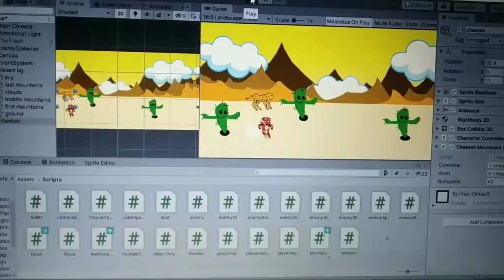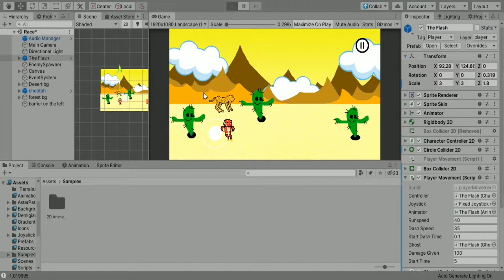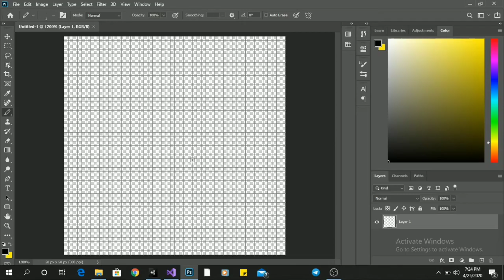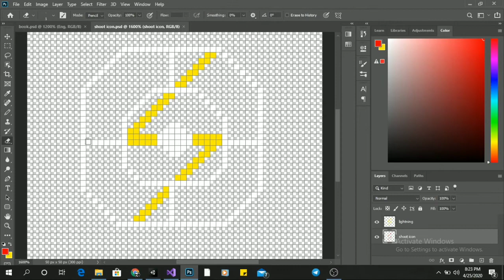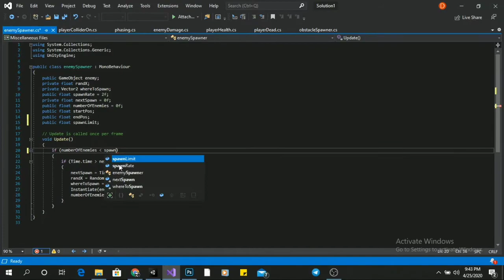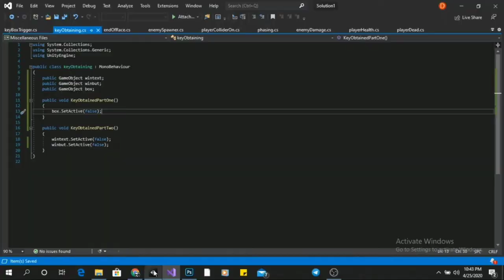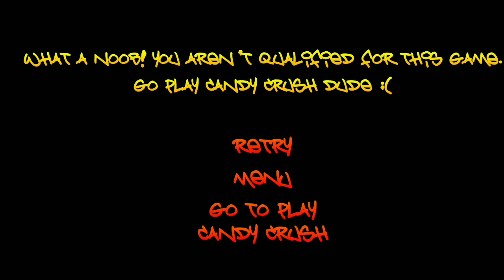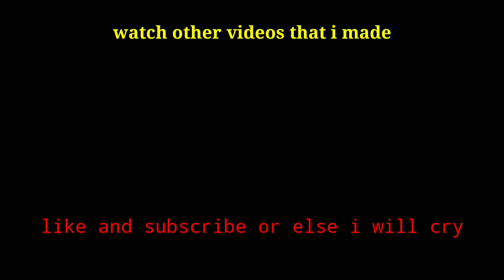WHO IS FASTER? (FlashPoint devlog series episode 2)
This is the second part of my flash game devlog series in which I make the second level as well as the main menu for the game. I wont mind. I'll just tell my mom.

Tools that I use:
Video editing software : Kinemaster
GameDev tools : Unity, VSCode, Photoshop
Text-to-Speech : Balabolka
Project Management Tool : A rough book
GameDev device : An HP laptop

About Me:
Hey! My name is Dhrumit, and I am from Tanzania. I have about 2 months of experience working with Unity, and about 4 months since i started programming. I was inspired by Dani to start developing games, and I am grateful to him for that.

If you are still reading this, then BLIMEY! You are Dope ;)